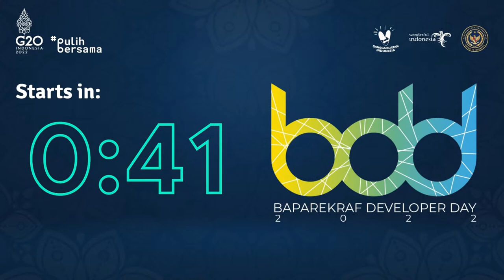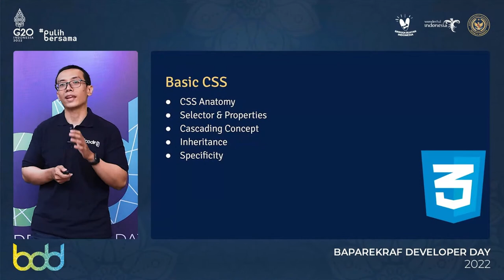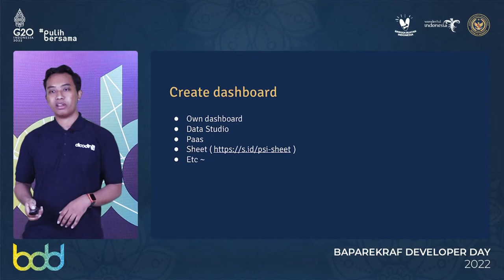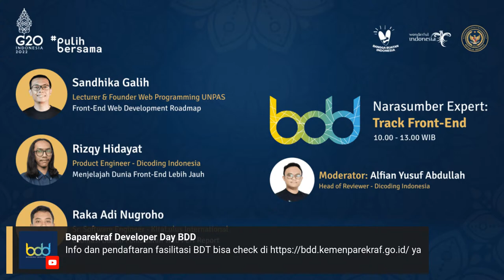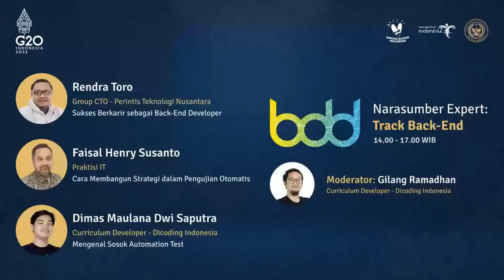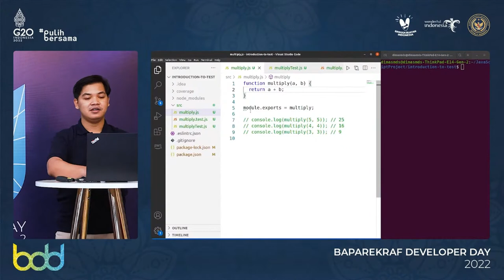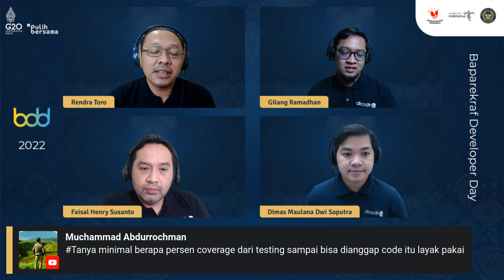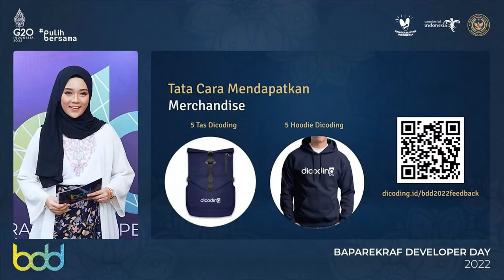Baparekraf Developer Day 2022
Acara ini sepenuhnya GRATIS dan akan diselenggarakan hari Sabtu, 2 April 2022 pukul 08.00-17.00 WIB LIVE di YouTube: dicoding.id/bdd2022live

Baparekraf Developer Day adalah kegiatan yang diadakan oleh Kementerian Pariwisata dan Ekonomi Kreatif/Badan Pariwisata dan Ekonomi Kreatif (Kemenparekraf/Baparekraf) dengan tujuan mengasah kemampuan teknis pengembang aplikasi di Indonesia. Kegiatan ini memungkinkan transfer pengetahuan dan standar industri secara langsung dari para praktisi yang telah sukses, khususnya pada bidang pengembangan aplikasi.

Peserta Baparekraf Developer Day 2022 akan mendapatkan:

- Update teknis dari para praktisi yang telah sukses dalam pengembangan aplikasi
- Sertifikat Kehadiran (dalam bentuk digital)
- Fasilitasi Kelas Belajar Dasar Pemrograman Web (Informasi detail tentang - Fasilitasi bisa dilihat di: bdd.kemenparekraf.go.id)
- Pertanyaan seputar acara ini dapat dipost di halaman diskusi Event.

Susunan Acara:

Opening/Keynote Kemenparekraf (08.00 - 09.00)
- Dr. H. Sandiaga Salahuddin Uno, BBA, MBA. (Menteri - Kemenparekraf/Baparekraf)
- Muhammad Neil El Himam (Deputi Bidang Ekonomi Digital dan Produk Kreatif - Kemenparekraf/Baparekraf)
- Selliane Halia Ishak (Dir. Tata Kelola Ekonomi Digital - Kemenparekraf/Baparekraf)

Sesi Blockchain dan Cyber Security (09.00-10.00)
- Asih Karnengsih (Chairwoman - Asosiasi Blockchain Indonesia)
- Ardi Suteja (Chairman & Founder - Indonesia Cyber Security Forum (ICSF)™ )

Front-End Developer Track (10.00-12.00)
- R Sandhika Galih Amalga (Lecturer & Founder Web Programming UNPAS)
  Materi : "Roadmap untuk Front-End Web Developer"
- Raka Adi Nugroho (Sr. Software Engineer - KitaLulus International)
  Materi : "Otomasi Laporan Performa Web"
- Rizqy Hidayat (Product Engineer - Dicoding Indonesia)
  Materi : "Menjelajah Dunia Front-End Lebih Jauh"
- Moderator: Alfian Yusuf Abdullah (Head of Reviewer - Dicoding Indonesia)
- QnA Materi Front-End Developer (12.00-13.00)

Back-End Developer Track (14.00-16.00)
- Nurendrantoro (Group CTO - Perintis Teknologi Nusantara)
  Materi : "Sukses Berkarir sebagai Back-End Developer"
- Faisal Henry Susanto (Praktisi IT)
  Materi : "Cara Membangun Strategi dalam Pengujian Otomatis"
- Dimas Maulana Dwi Saputra (Curriculum Developer - Dicoding Indonesia)
  Materi : "Mengenal Sosok Automation Test"
- Moderator: Gilang Ramadhan (Curriculum Developer - Dicoding Indonesia)
- QnA Materi Back-End Developer (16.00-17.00)

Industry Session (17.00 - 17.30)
- Indosat Ooredoo